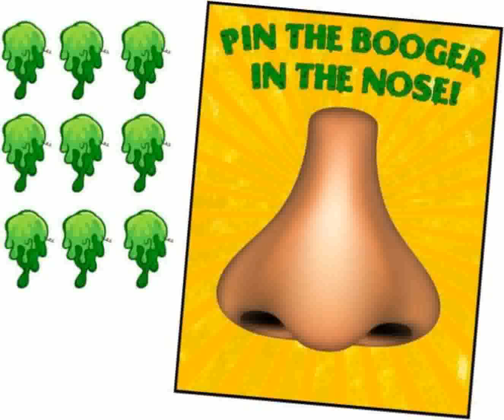DON'T BE A BOOGER©️